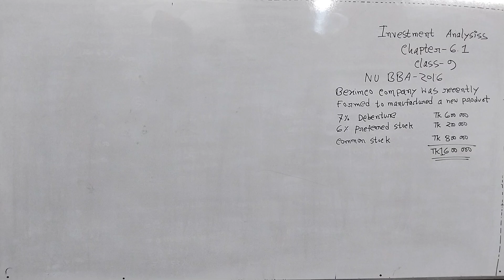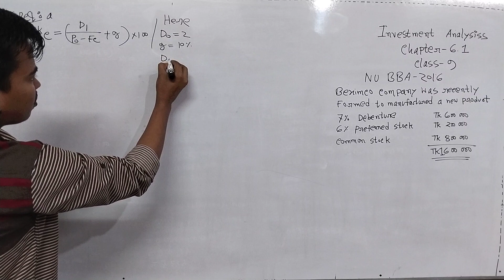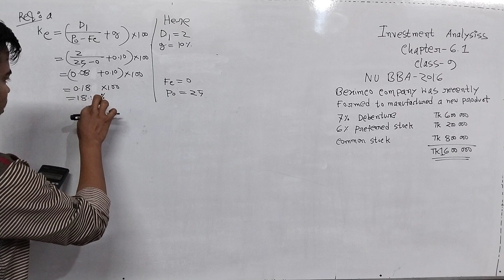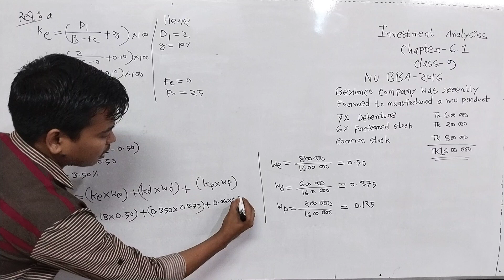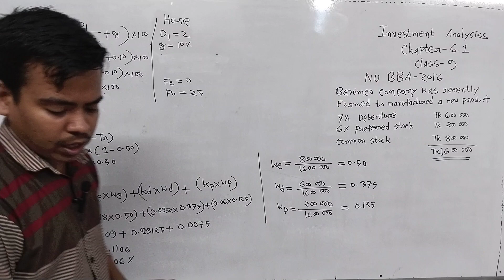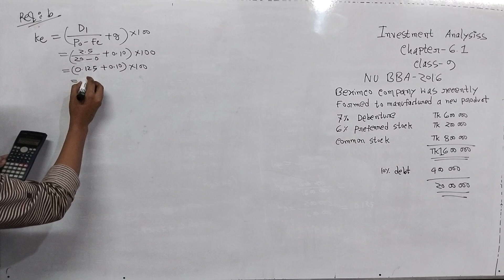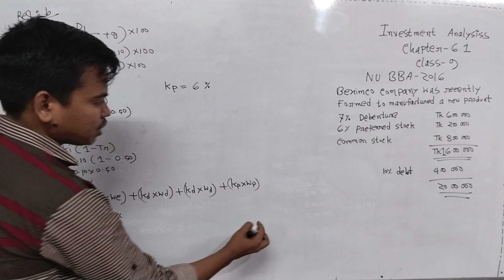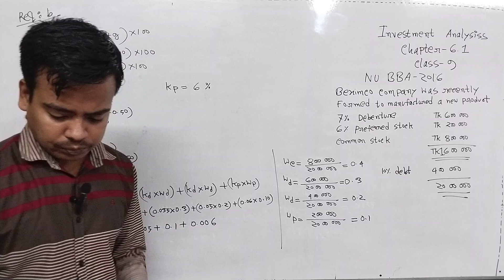Investment analysis & portfolio management || Financing decision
আজকের ক্লাসে জাতীয় বিশ্ববিদ্যালয়ের ২০১৬ সালের পরিক্ষায় আসা এই অধ্যায়ের অংকটি সমাধান করে দেওয়া হয়েছে, এই অংকটি ভালো করে বুঝে নিলে এই নিয়মের সকল অংকগুলো সমাধান করতে পারবে সবাই। পূর্বের ক্লাসগুলোর লিংক নিচে দেওয়া হয়েছে

Portfolio management
Investment analysis
bba 4th year
chapter-6.1
accounting Department
partho sir
hons
NU BBA-2016
common stock
preferred stock
debenture
retained earning
WACC